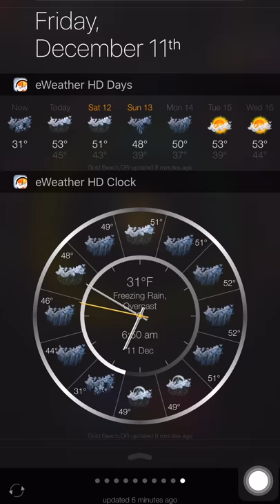eWeather HD 3.5 - The Best iPhone and iPad Weather App is Now on Apple Watch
Dear friends, you have long been asking for Apple Watch app - we have done that!
⌘ eWeather HD now on Apple Watch ⌘
eWeather HD introduces unique Apple Watch app that provides:

↪ hour-by-hour weather forecast, temperature of air, sky conditions, "feels like" temperatures
↪ UV index,
↪ chance of precipitations,
↪ wind speed and direction,
↪ geomagnetic activity index,
↪ humidity
↪ dew point.
↪ Severe weather alerts and notifications about changes in weather conditions are available as notifications on your Apple Watch.
↪ Apple Watch app displays weather for active city (in your iPhone app) or you may set a specific location for Apple Watch

⌘ Global tide predictions ⌘

eWeather HD  provides tidal predictions for more than 12,000 stations worldwide.

↪ Tide data is available in 10-day weather forecast mode and  as a new layer on weather map
↪ The app provides interactive tide graph,
↪ solunar chart
↪ high tide, low tide levels and times
↪ Sun/Moon times
↪ You may override tide station for your favorite locations

⌘ Better support for iOS 9 ⌘

↪ Resolves issues with Google+
↪ Fixes issue that causes crash in Earthquake section
↪ Fixes issue with 365-day climate data for some locations

⌘ Performance ⌘

↪ Significantly improves performance for Today screen extensions

⌘ New languages ⌘

↪ Norwegian language
↪ Improved Danish translation

If you have the time, please update (write a new) review on the current version.

We hope you enjoy this new version!